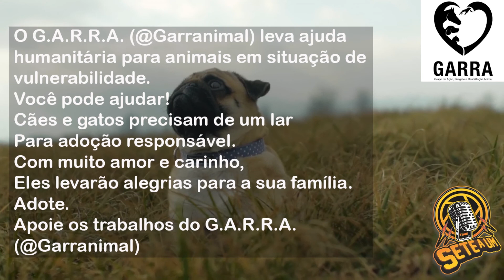ADEUS AO GÊNIO MARADONA - SETE A UM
As melhores lembranças que os nossos corneteiros de plantão tem do maior jogador da história do futebol argentino, o bestial Diego Armando Maradona. Como não poderia deixar de ser, a arrancada fulminante no confronto contra o Brasil na Copa do Mundo de 90 e a passagem do "El Pibe" pelo Maracanã na Copa América em 1989, são alguns dos "causos" apresentados neste vídeo.